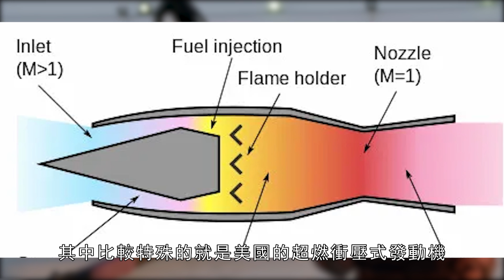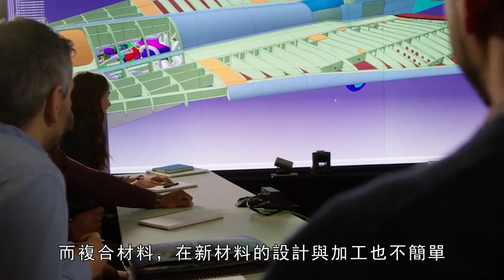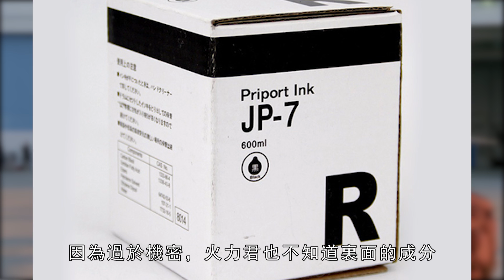美國暗星高超音速戰機，速度超10馬赫。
美國暗星戰機真的就是SR-72嗎，速度超10馬赫的有人戰機，它究竟是幻想還是真實存在？
Is the American Dark Star fighter really the SR-72, a manned fighter with a speed of over Mach 10, is it a fantasy or a reality?